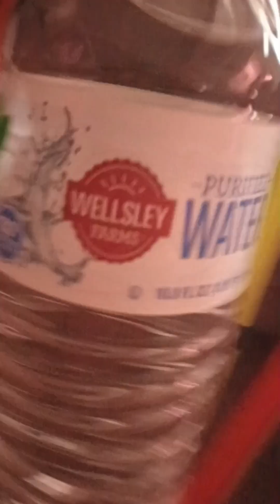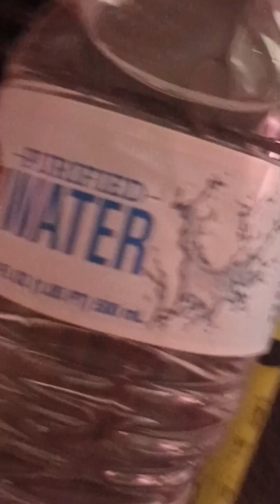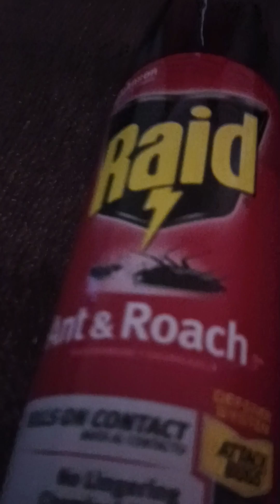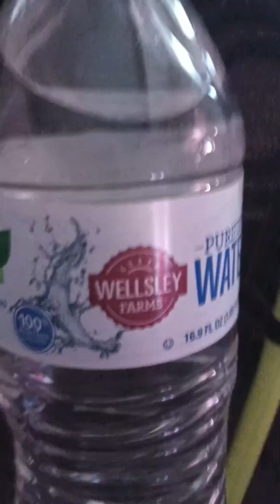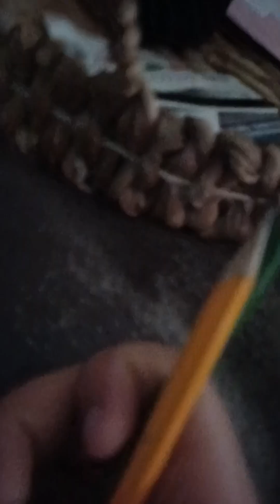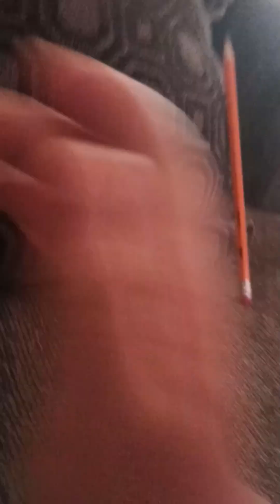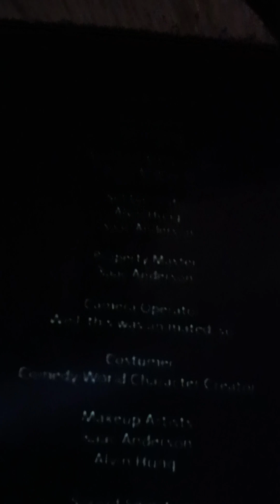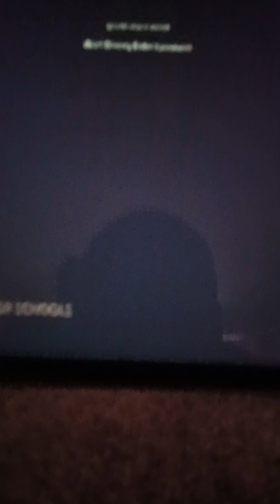How Pencil Lives 3 Final